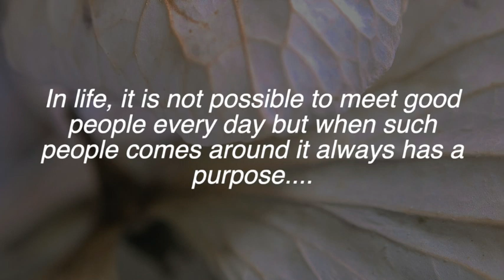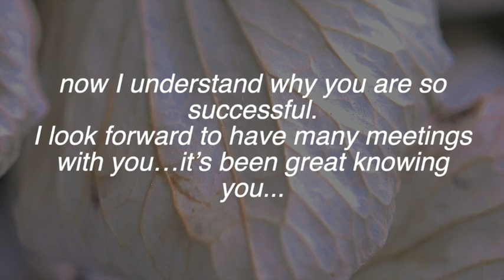I am glad I met you